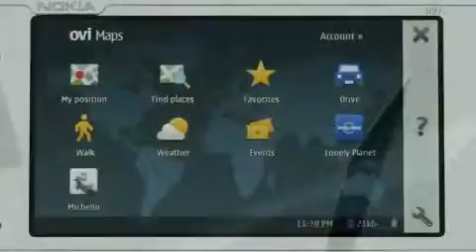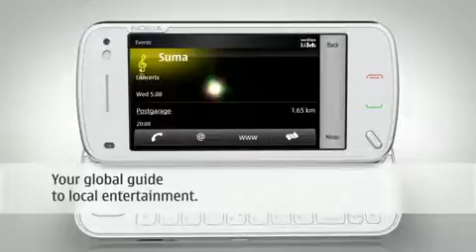Ovi Maps Beta932